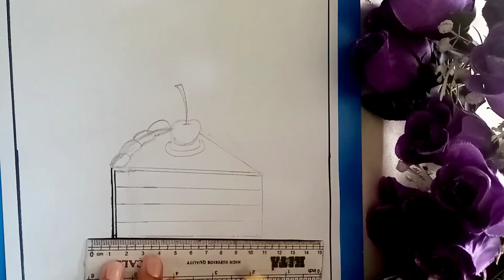Drawing of cake ... ||Art channel 💖 🌷